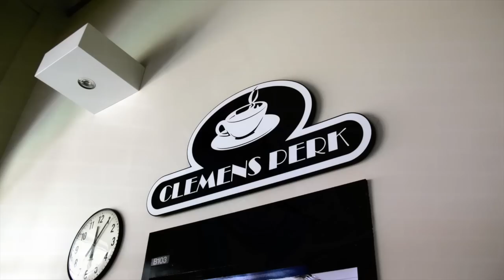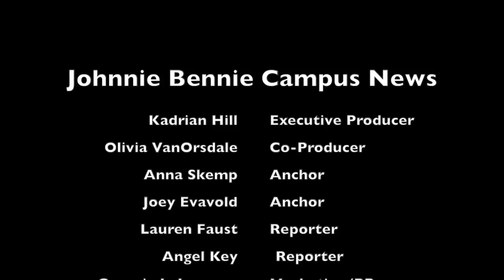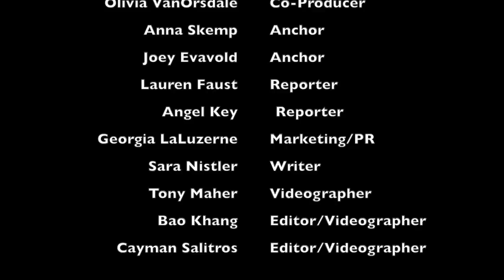Johnnie Bennie Campus News 02.24.2014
A Project Eight Production.